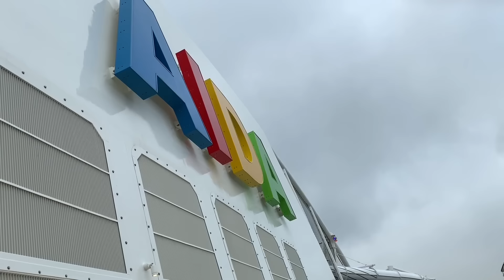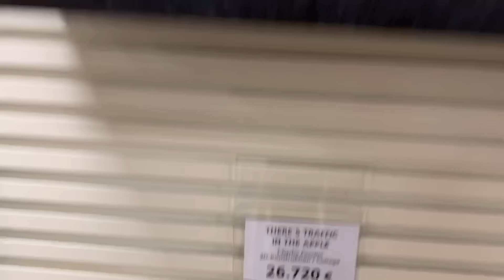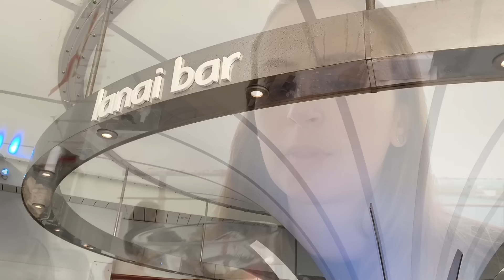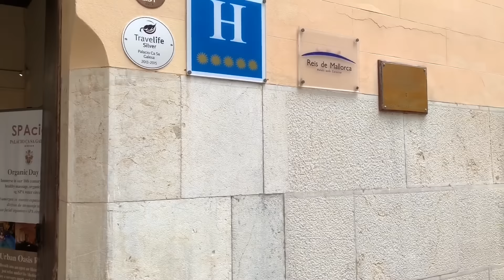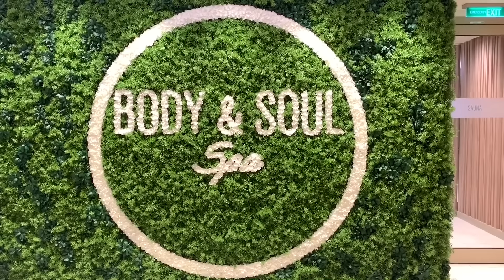AIDA NOVA 1/3 - MEDITERRANE SCHÄTZE | Denise Darleen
Wenn ihr Fragen habt, stellt sie mir gerne. 😊
Über ein Feedback freue ich mich auch!

KONTAKT MIT MIR (Nur geschäftliche Anfragen)
📷 Womit filme ich? 📷
Iphone XS
Mikro für innen
Mikro für außen (Airpods)
Wasserdichte Handyhülle

Meine Reise-Essentials
Schminkspiegel beleuchtet
Diese dienen zur Orientierung und schnellem Finden der Produkte. Sofern Umsatz über diese Links generiert wird, wird eine Provision an mich ausgezahlt. Die Produkte können selbstverständlich auch anderweitig gekauft werden.

Ab sofort könnt ihr Kanalmitglied werden!

Wenn ihr Kanalmitglied werdet, kostet euch das 1,99€ monatlich und im Gegenzug könnt ihr von mir gestaltete Emojis in meinen Kommentaren und das Logo nutzen.
Vor Allem aber, unterstützt ihr mich damit einfach in meinen Projekten.